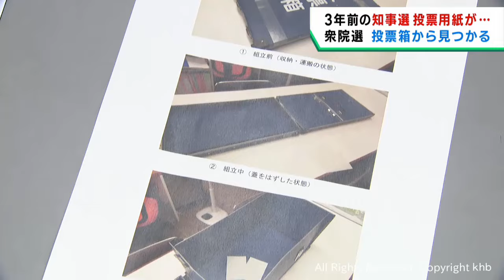衆院選の投票箱から３年前の宮城県知事選の投票用紙が見つかる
仙台市泉区で、衆院選で使う予定の投票箱から３年前の宮城県知事選の投票用紙が見つかっていたことが分かりました。